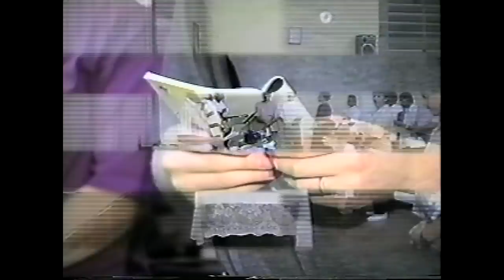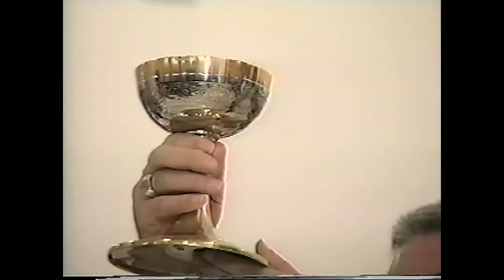Programa Missão Vida 1995 – 1º Programa sobre o Sínodo Diocesano de São João da Boa Vista - SP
O programa Missão Vida foi vinculado de 1995 a 1997 pela extinta TV Visão em Santa Cruz das Palmeiras. Na época o alcance da Tv era de 4 cidades na região. Ganhamos espaço para criar um programa católico aos sábados de manhã. Nasceu então o “Missão Vida” que tinha como proposta a defesa da vida em sua programação.
Produzido pela Pastoral da Comunicação da Paróquia Santa Cruz levou ao ar nas manhãs de sábado uma programação diferenciada para a época e voltada para a nossa realidade diocesana.
Este é o primeiro programa de uma série de três que acompanhou com registro histórico para a diocese o seu primeiro sínodo diocesano conduzido na época por Dom Dadeus Grings, bispo diocesano da diocese de São João da Boa Vista – SP